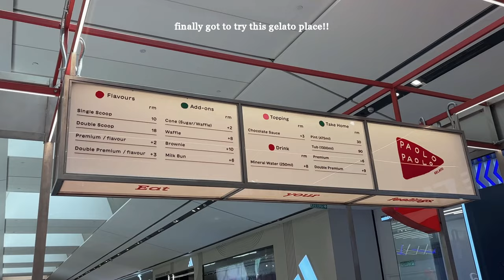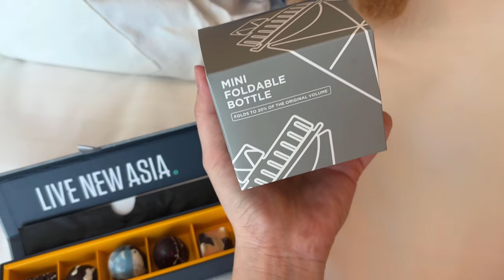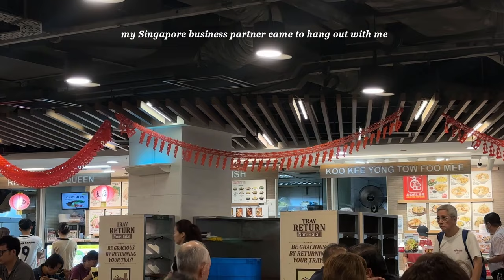🇸🇬 48 hours in SG, my recent fav coffee + shopping in KL! ✨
hey!

I know that I've been MIA for awhile and that it took me so long to finally get this vlog up!!!  Y'all have also been calling me out on TikTok (bc im way too active over there lately) to come back to Youtube!! haha

Still finding a balance to manage all platformssss!! Nontheless, hope you enjoyed this vlog!!

I T E M S  M E N T I O N E D / F E A T U R E D

✿ clip on mic